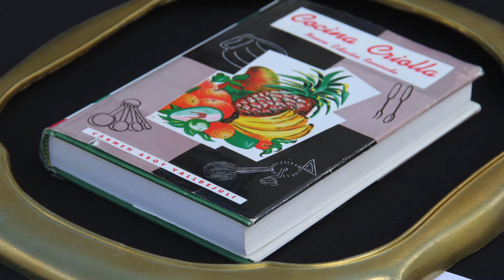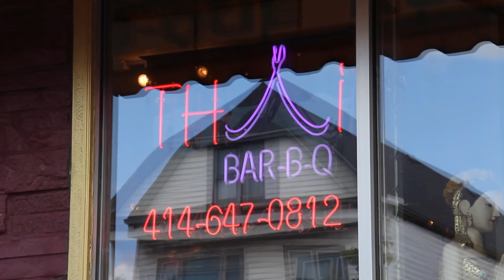Silver City International Food and Art Walk